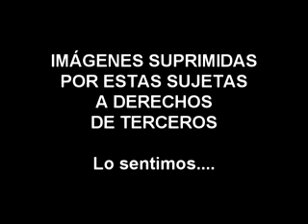26.09 LA JORNADA PARTE II.flv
Segunda parte del programa La Jornada en Valladolid, del lunes 26 de septiembre